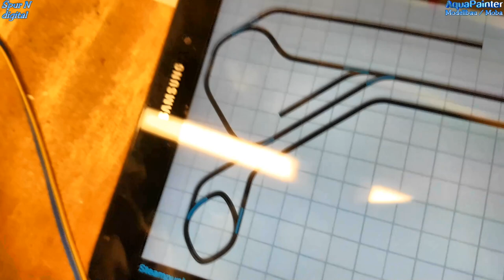Steampunk #30 🚂 Probefahrt des ersten Teilstücks auf über 35 Meter - Modellbahn Spur N im Bau.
Es ist so weit. Über 35 Meter Strecke zum Testfahren. Es gibt vielen Varianten der Streckenführung. Nicht zu vergessen dabei ist, dass es sich um eine Schrankanlage handelt die maximal 5,30 Meter breit ist.
Viel Spaß.